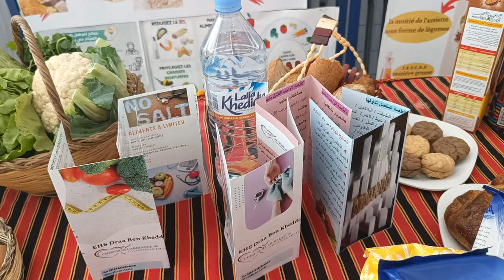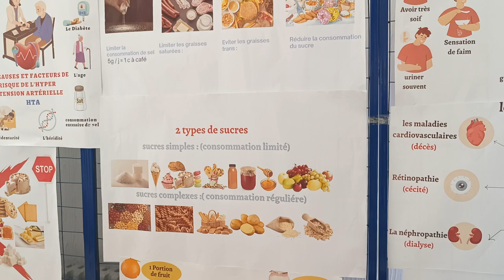Santé : Quels Sont Les Aliments A Eviter En Cas D’hypertension HTA ?